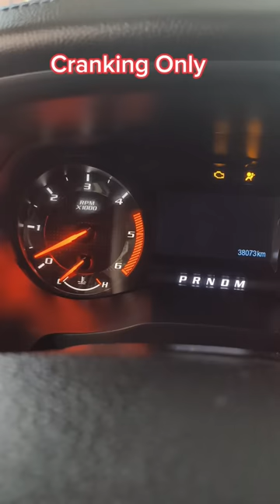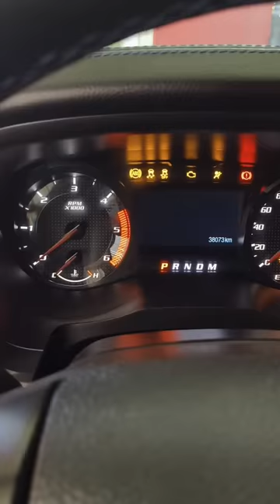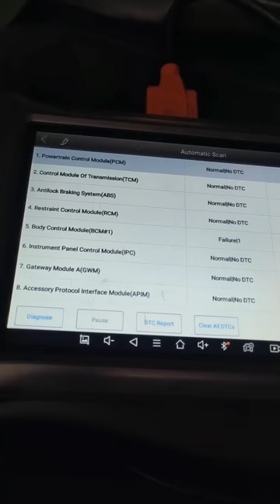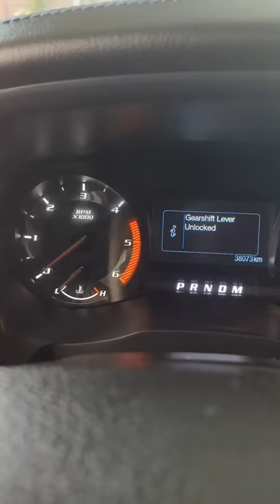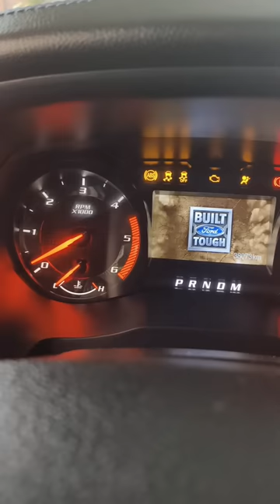FORD RAPTOR 2023 Ayaw Umandar Cranking Only